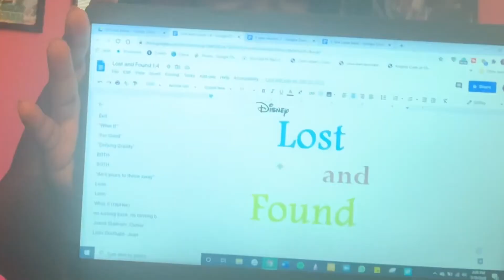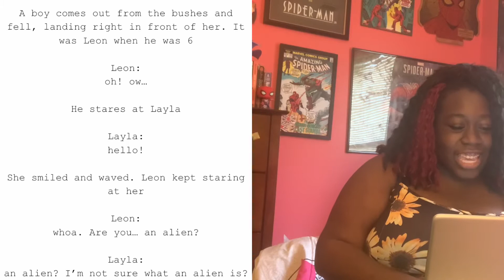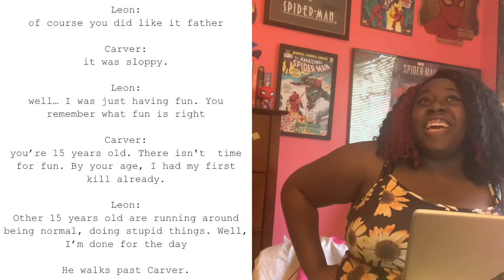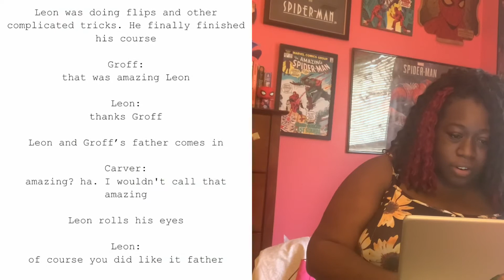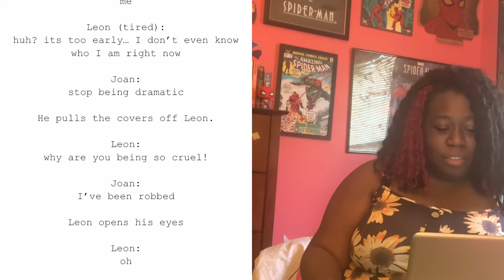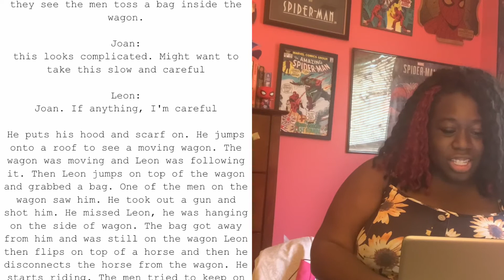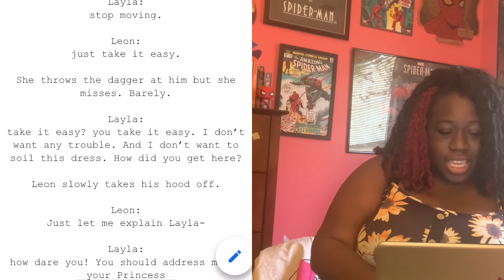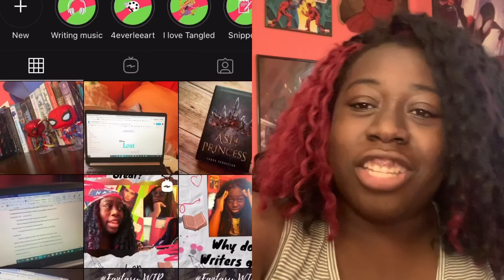Worst Writing Ever! (Part 1)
I do the one thing that makes every writer cringe. Looking at old writing... Join me as I revisit one of the first stories I ever completed. How does it hold up 5 years later?

Subscription button overlay by
Bang Waseh